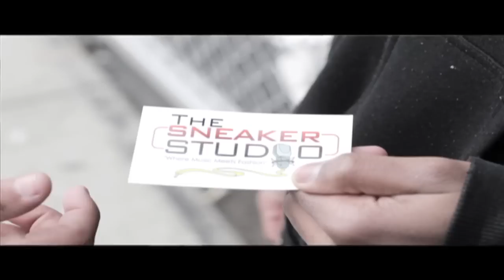VICIOUS 1NK Jerkin 4 NJA International Poster (Passaic NJ, USA)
New Jersey's jerk dance crew VICIOUS 1NK show off there moves for the VLADO INTERNATIONAL COMPETITION. Video shot, edited, and written by ESSO HD. Dont forget to get your VLADO gear at THE SNEAKER STUDIO in Passaic NJ. and look out for us on Facebook and Twitter.